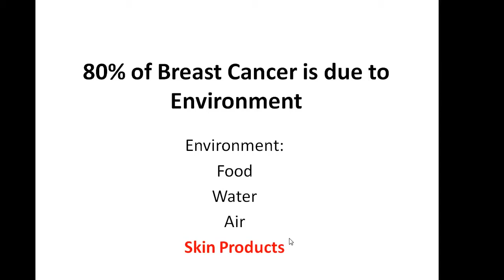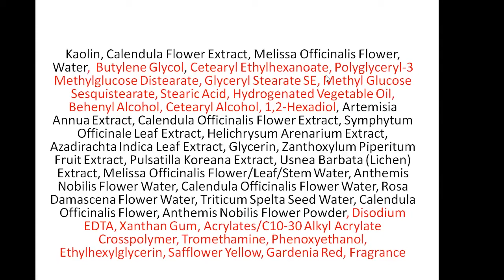Exfoliation. Exfoliant is Full of Chemicals. Review: the Korean skin care routine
Many skin care routines, including the Korean skin care routine, have exfoliation as part of the skin care. Almost all have chemicals that you do not want on your skin. Small quantities of those chemicals will get absorbed through the skin and will circulate in the blood, contributing to toxic load and cancer formation over time.

   Substitute commercial exfoliants with natural: baking soda, clay.
Stay healthy
Dr V. Waks